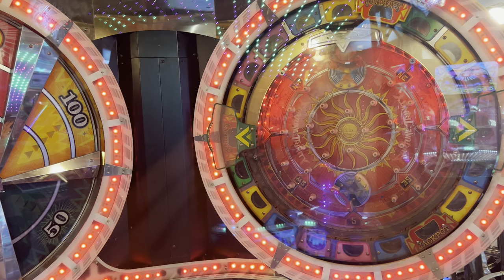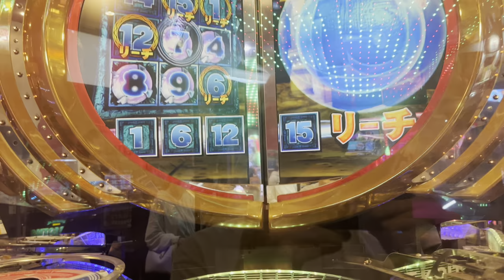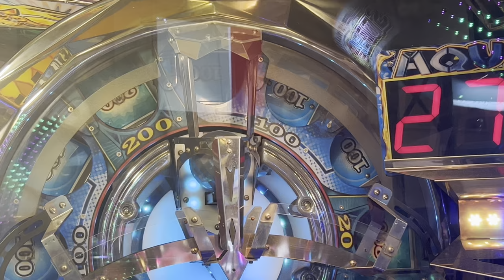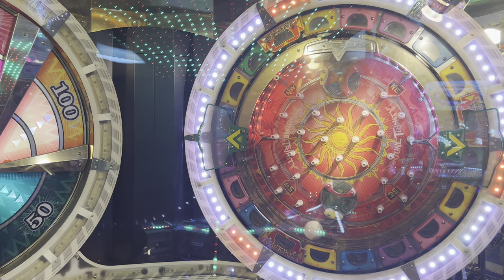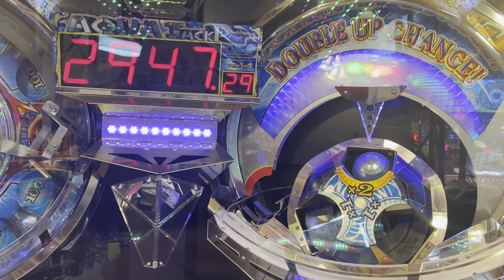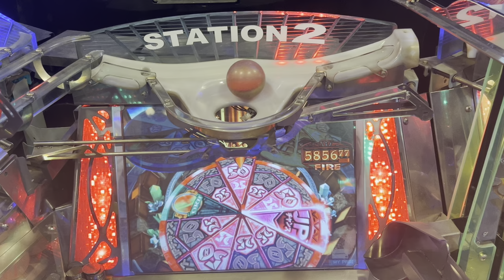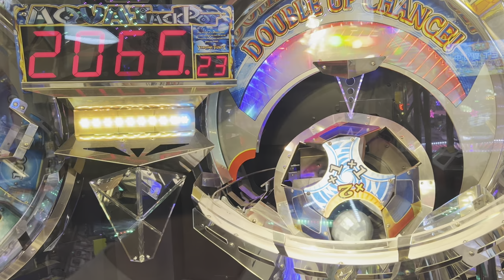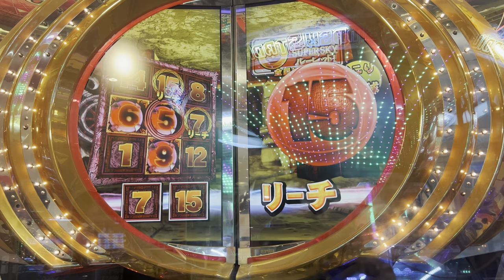FIRE溜まりすぎww 初代FT 抽選集【9】【メダルゲーム/フォーチュントリニティ/FORTUNE TRINITY/4K60FPS高音質】